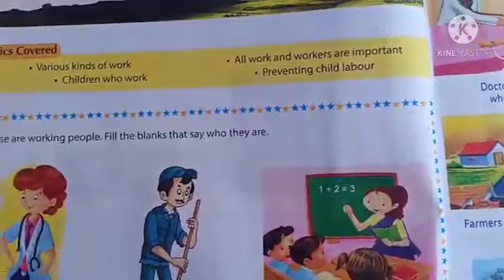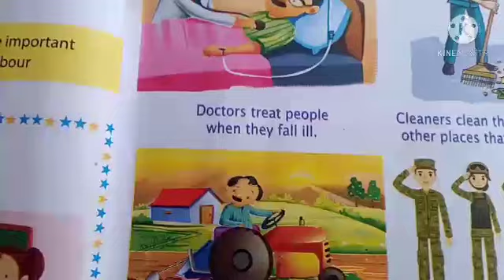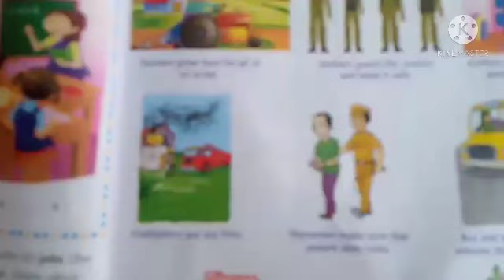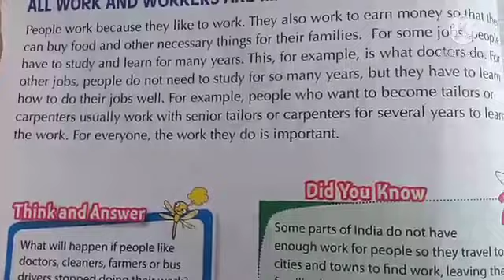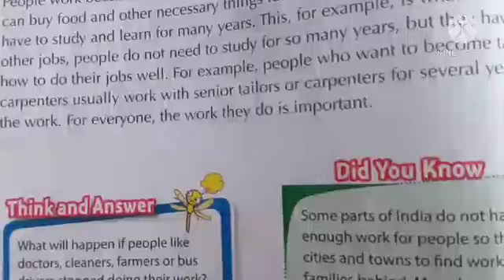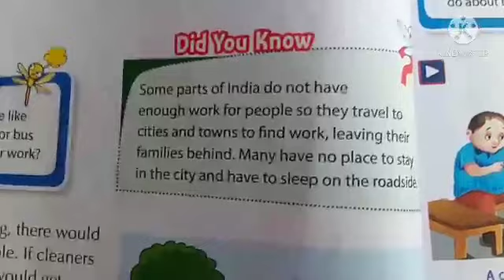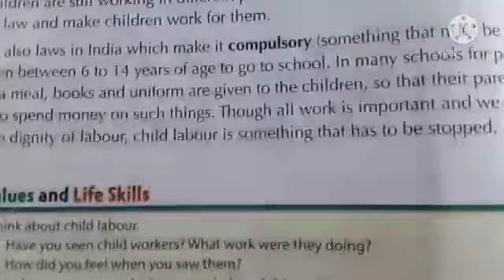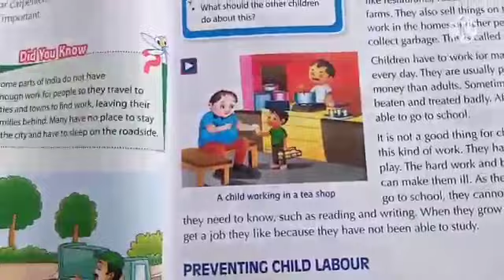EVs //class-3//ch-3 by Kajal Yadav maa'm